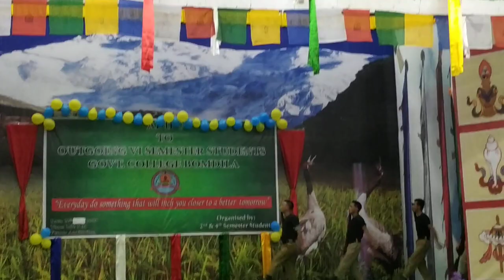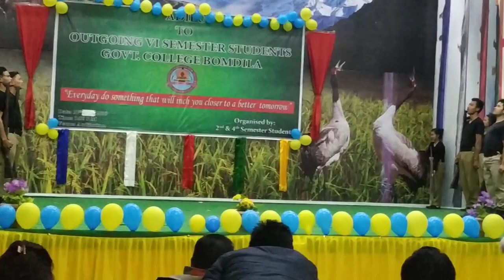Me n my NCC cadet .. Of Govt College Bomdila.. ( A. P) had perform a dance on Sandese Ate hai